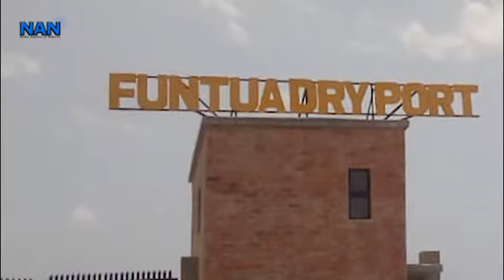$20million Intervention Fund to get FID running Concessionaire Funtua Inland Dry Port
The Concessionaire of Funtua Inland Dry Port (FID) said that over 20 million dollars intervention fund would be needed to get the port operational within a year.